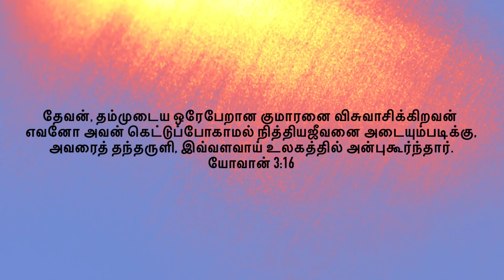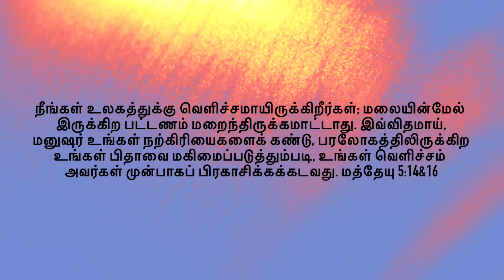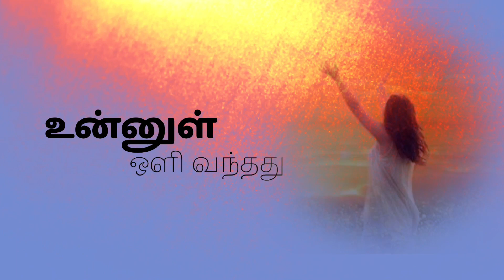Tamil Christian Song | Akkini Choolaiyinil | Paul H Rufus | Christina Rufus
Latest Christian Song :
Music, Lyrics, Tune and Video Editing : Paul H Rufus
Vocal : Paul H Rufus & Christina Rufus

அக்கினிச்சூளையினில்
அன்று நடந்தவரே
ஆவியுமாய் உண்மையுமாய்
நமக்குள் வசிக்கின்றாரே (2)
எழும்பிப் பிரகாசி
உன்னுள் ஒளி வந்தது (4)

மனிதரின் மத்தியில் வாசம் செய்ய
மகிமையின் தேவன் மனுவானார் (2)
சிலுவையில் மாண்டு உயிர்த்தெழுந்தார்
தம் சாயலில் நம்மை மாற்றிடவே (2)
எழும்பிப் பிரகாசி
உன்னுள் ஒளி வந்தது (2)

இருளினில் வாழும் உலகத்திற்கு
இயேசுவின் ஒளியை வீசிடுவோம் (2)
அழியும் மாந்தர் மீட்படைய
நாம் மெழுகைப்போல ஒளி தருவோம் (2)
எழும்பிப் பிரகாசி